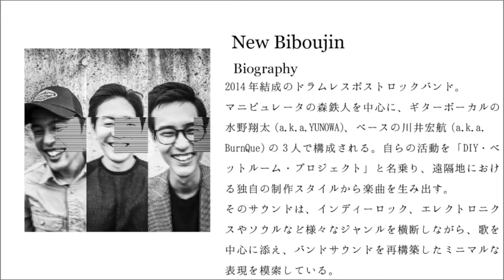New Biboujin インタビュー | 3人組のドラムレス・ポストロックバンド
New Biboujinへのメールインタビュー〈6つの質問〉「進化と実験を続ける〈James Blake～Frank Ocean以降〉な遠隔DIYトリオ」

TOWER DOORSが選ぶ2021年期待の新人アーティスト6組

〇3/31 (Wed.)
今回は、2021年期待の新人アーティストにも選出した3人組のドラムレスポストロックバンド、New Biboujinが出演！毎回新曲を出すごとに新たな試みをしていく彼らのインスピレーションの元や、結成秘話、影響受けた音楽などいろいろと深堀しました。

PROFILE:
New Biboujin:
2014年結成のドラムレスポストロックバンド。
マニピュレータ：森鉄人を中心に、ギターボーカル：水野翔太(a.k.a.YUNOWA)、ベース：川井宏航(a.k.a.BurnQue)の3人で構成される。
東京を中心にライブ活動を行い、各々のメンバーは神奈川・京都・千葉を拠点に音楽制作を行う。
自らの活動を「DIY・ベットルーム・プロジェクト」と名乗り、遠隔地における独自の制作スタイルから楽曲を生み出す。そのサウンドは、インディーロック、ロー・ファイヒップホップ、エレクトロニクスやソウルなど様々なジャンルを横断しながら、歌を中心に添え、バンドサウンドを再構築したミニマルな表現を模索している。

3/31(Wed) Archive
sensor　記事
sensor
ダンスミュージック、ファッション、ストリートスポーツなど東京と世界のカルチャーを繋ぐキュレーションプログラム。グローバルに活躍するクリエイター集団が届ける最新の情報発信局として、レジデントDJのCARTOONを中心に番組はInterFM897以外のメディアともコラボして音楽、インタビュー、番組発の情報などを相互発信していきます。InterFM897で月～金曜日夜7時からお届け。